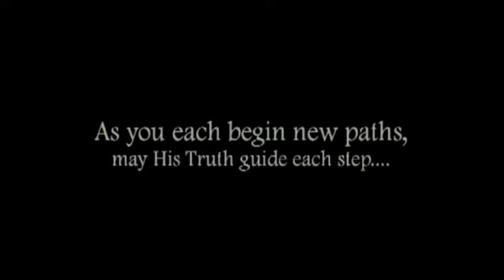FFWBC Services May 19, 2013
Graduate Service at First Free Will Baptist Church in Church Hill, Tennessee

Senior Pastor Steven Jackson